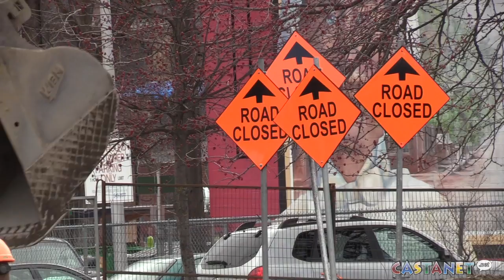Traffic woes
This video is about Downtown traffic (Darren Handschuh)